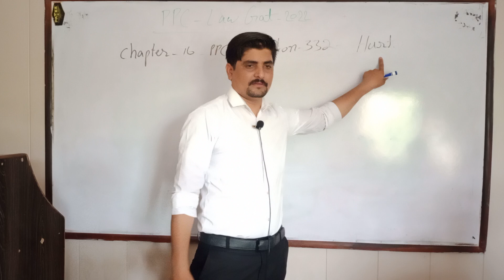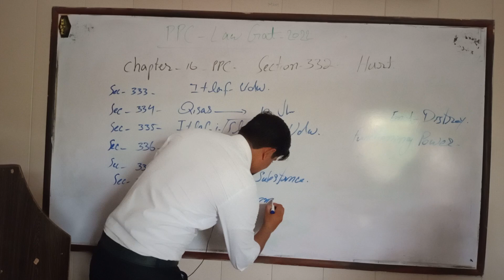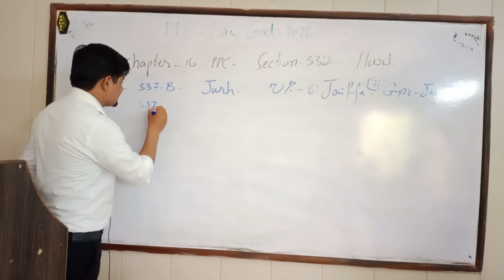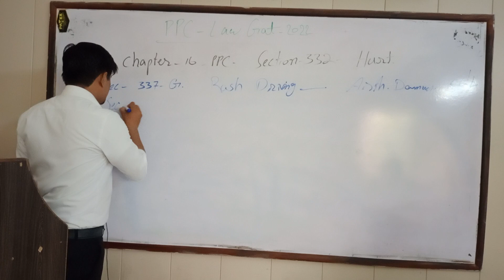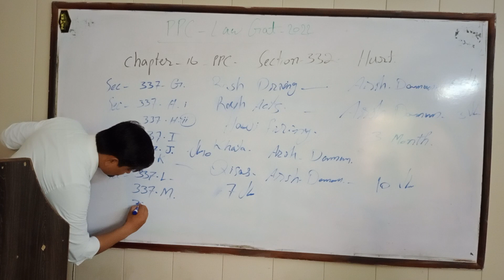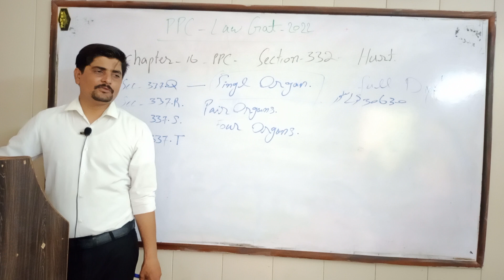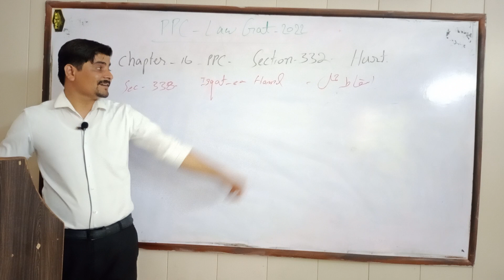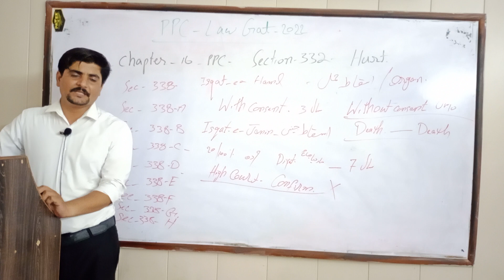Pakistan Penal Code Section 332 to 338H|PPC Law Gat 2024|PPC Law Gat Important Notes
Aslaam o Alaikum Friends,

online law gat test,
online law gat test preparation,
law gat test,
online law gat t preparation,
LLB (Hons) is one of Pakistan's most valuable and preferable degree programs. It opens the gateway to the field of Law for students. Every year thousands of students try to get admission in the LLB degree program.
After passing an llb degree all law graduates must pass the law gat test which is mcqs based's 100 marks paper. Passing score is 50 out of 100 who got less then 50 marks consider fail . every year many students pass llb degree , after llb degree many students fail in law gat. in this video i try to highlight the main reasons of law gat failing  :
why students fail in law gat.
Who to secure maximum marks in law gat.
How to pass a law gat test.
- Complete Information about LLB
- Complete Information about LAT
- Complete Information about Law
- How to Become a Lawyer
- How to Get Admission in LLB
- Scope of LLB

law gat test,
- Scope of LLB
- Job Opportunities after LLB
- Universities Offering LLB
- Govt and Private Universities for LLB
- Law Colleges
- 5 Year LLB
- LLB Universities in Pakistan
- Everything you need to know about LLB
- Law Admission Test (LAT)
- HEC LAT Schedule 2024
- Last Date to Apply for LAT in next video
Raees Law Academy
Raees Law Academy
- Universities Offering LLB
- Law Colleges
- 5 Year LLB